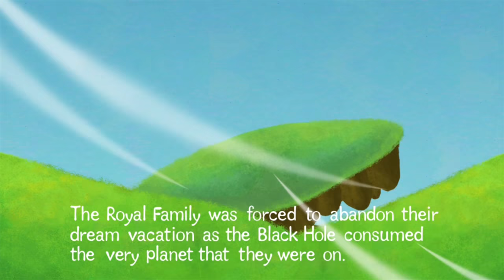Beautiful Katamari - #1 - I’M A DUNG BEETLE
We play Dung Beetle Simulator! Just kidding. It’s Beautiful Katamari! One of Quazky’s all time favourite games, and a brand new adventure for GravyDog! The objective is to roll up objects after the King of all Cosmos hits a tennis ball into space, which then begins to literally suck up EVERYTHING. We have to replace all of the planets and stars and stuff. Little does the King of all Cosmos know, he’s just hired the worst candidate for the job. At least he’s picked someone who’s passionate about what they do! We take on Katamari 101 and learn the basics (even though Quazky is the best already, xoxo). WE DON’T NEED YOUR HELP, KING. You just get in the way, bragging about your abs and your carrot nose.

► Our little antennas are thanks to Rali-95 on DA, thanks again!

💀 You can find us on Steam! Just look for "Quazky" and "GravyDog".

Beautiful Katamari is the second game in the Katamari franchise, developed by Namco Bandai. You play as the Prince as he rolls up objects to create planets and other various objects that were sucked up by a black hole created by his father (the King of All Cosmos) while he and the Queen were playing a game of tennis during vacation. The game takes you on a spectacular journey through colours and music while rolling, gathering items and even cousins on your mission to save the galaxy.